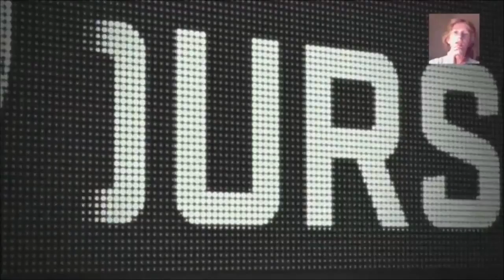Zareklamuj się u Hardcora | Janko Konsolant jancioPL